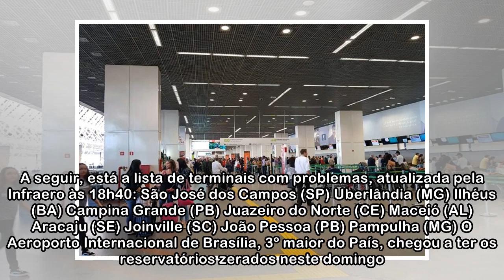Após zerar reserva, Aeroporto de Brasília recebe carregamento e agora tem 18% de combustível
Em todo o País, 10 aeroportos estão completamente sem combustível na noite deste domingo (27). O problema é reflexo da greve dos caminhoneiros. A seguir, está a lista de terminais com problemas, atual...